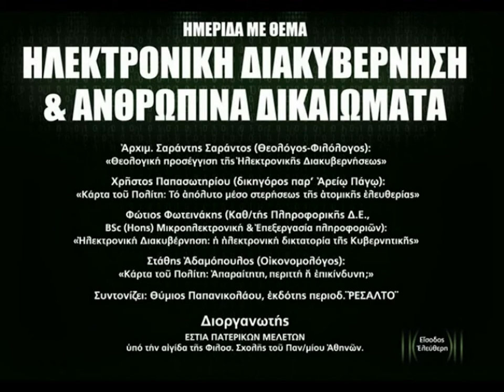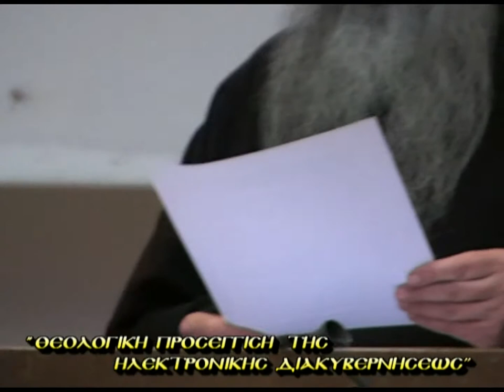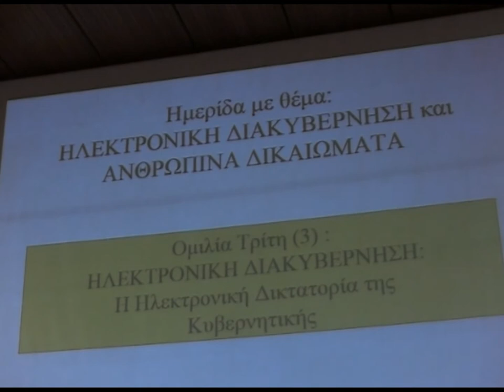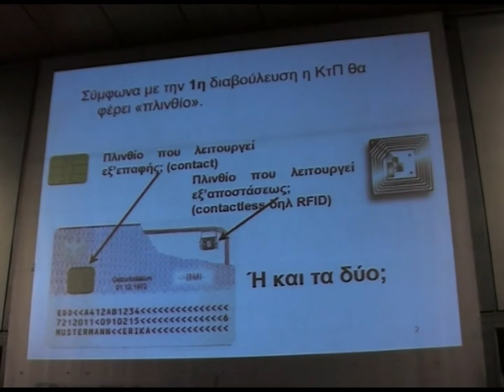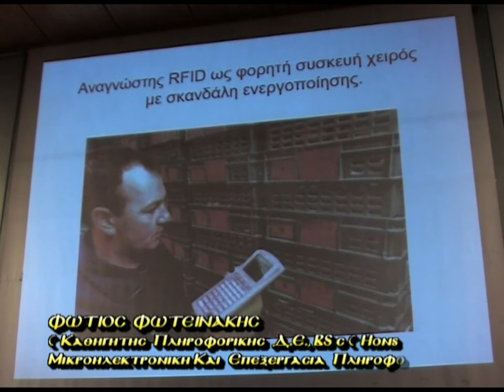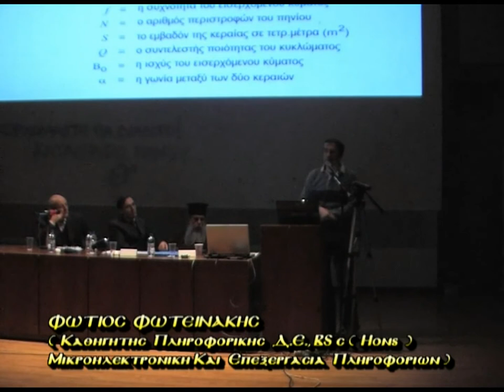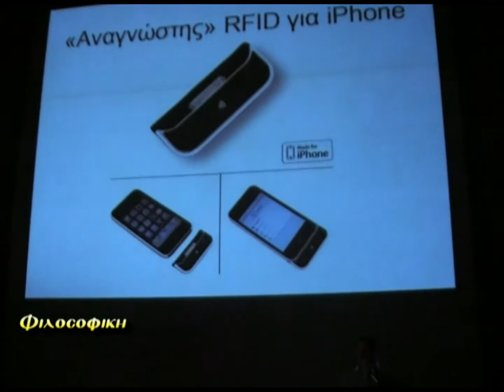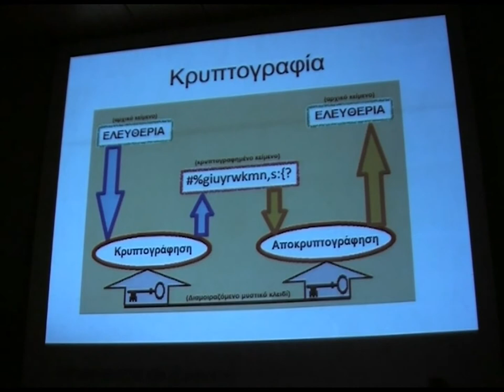1\2'ΗΛΕΚΤΡ. ΔΙΑΚΥΒΕΡΝΗΣΗ ΚΑΙ ΑΝΘΡΩΠΙΝΑ ΔΙΚΑΙΩΜΑΤΑ'31-3-11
1\2'ΗΛΕΚΤΡ. ΔΙΑΚΥΒΕΡΝΗΣΗ ΚΑΙ ΑΝΘΡΩΠΙΝΑ ΔΙΚΑΙΩΜΑΤΑ'31-3-11